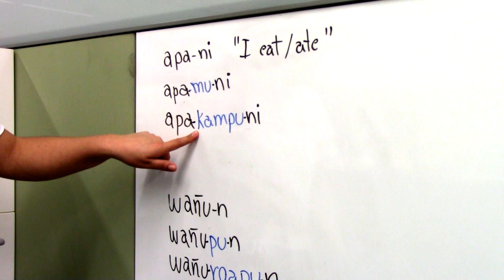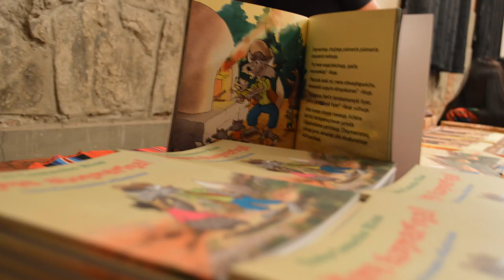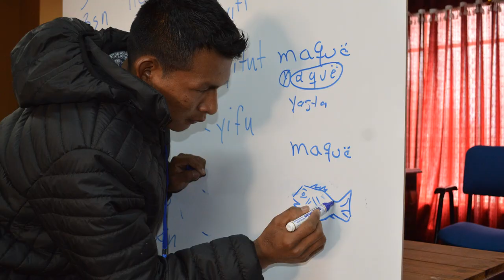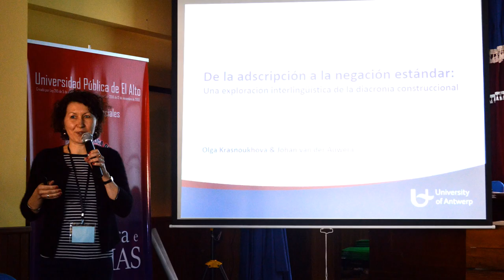Quechua del Sur de Bolivia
Creators: Gladys Camacho Rios & Mónica I. Orduña.

How to cite:
Gladys Camacho Rios & Mónica I. Orduña. (2019, June 18). Quechua del Sur de Bolivia (video).